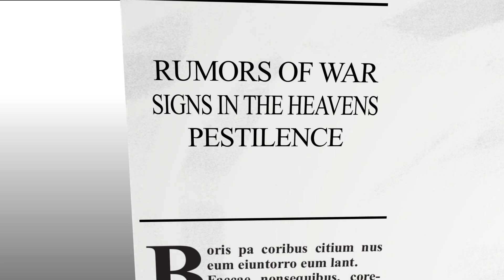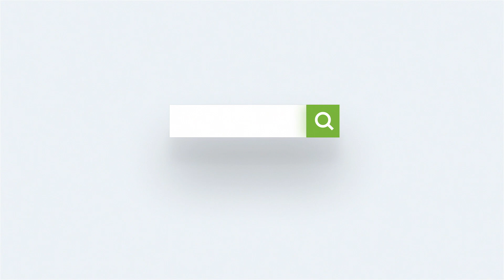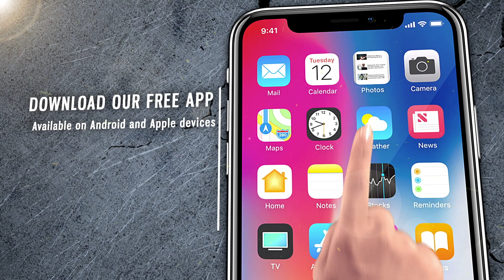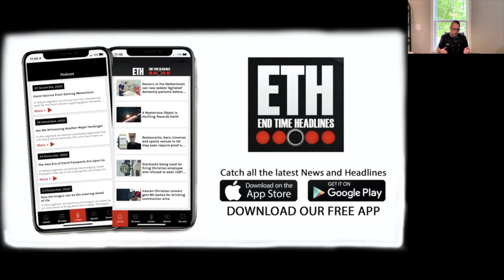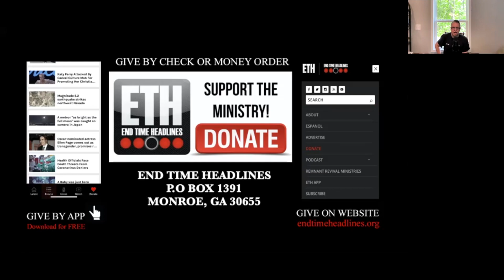What will happen to the Church after the Rapture?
In today’s episode, we discuss a very controversial subject in the Body of Christ called “The Rapture”. In this broadcast, we explain what will be happening after the Church is removed from the Earth and what will be taking place in heaven and on Earth during the Tribulation.